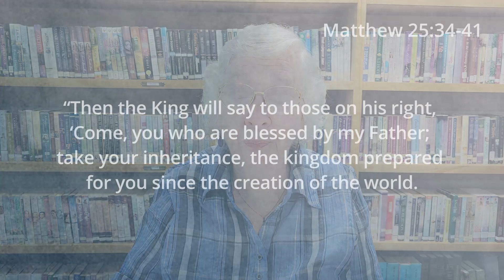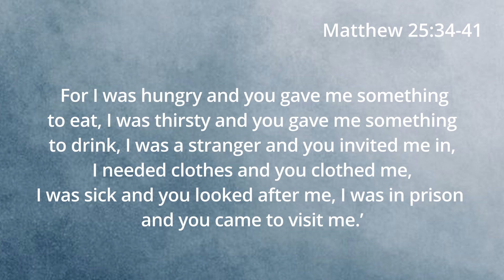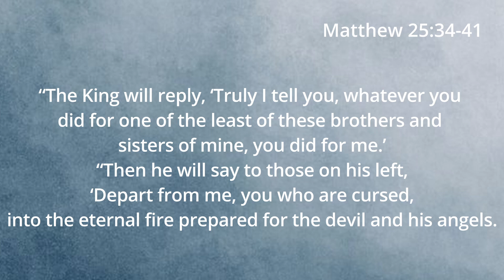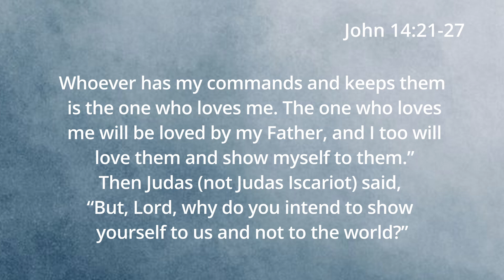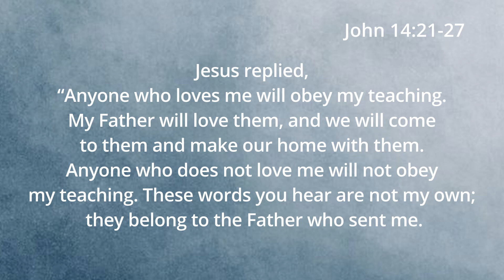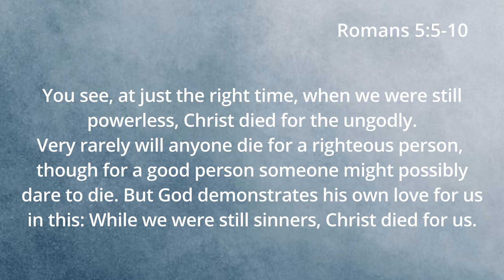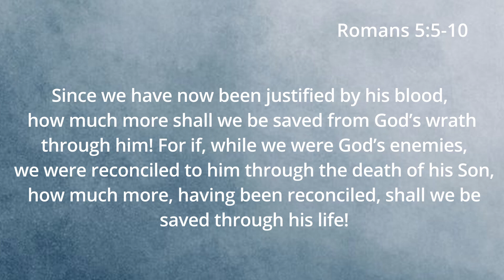Hundred Days of Love | 33-35 | Friday Devotional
Marcia is back with a few more days of Thomas Carruth's Hundred Days of Love - loving those we don't yet know, loving the Lord's commands, and demonstrating Christ's love to any and all.